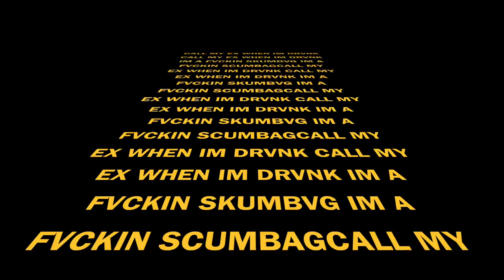"maria i'm drvnk"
directed by Grau